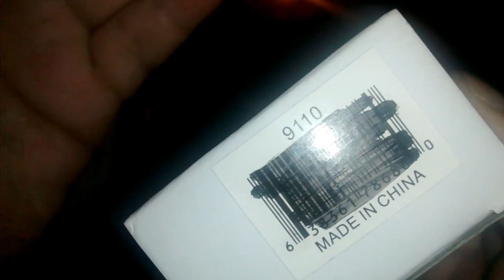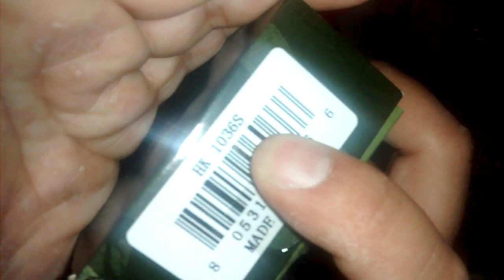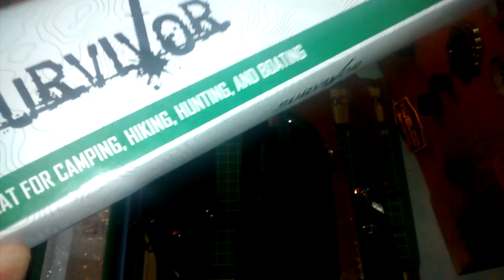최근에 구한 최저가! 가성비 짱인 나이프들..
1. 10.5" Hunt-Down Sporting Knife

* 10.5" Overall Length
* 4.5" Handle Length
* 5.5" Blade Length
* Black and Burgundy Wood Handle
* Heavy Duty

2. Survivor Outdoor HK-1036S Fixed Blade Knife 10.5-Inch Overall

* 10.5'' Overall
* 5.75" Stainless Steel Black Blade
* 4.75"Black Rubber Handle
* Includes Nylon Sheath

3. Master Cutlery HK-766T 9-Inch Fixed Blade Knife, Black Nylon Fiber ABS Handle with Nylon Sheath